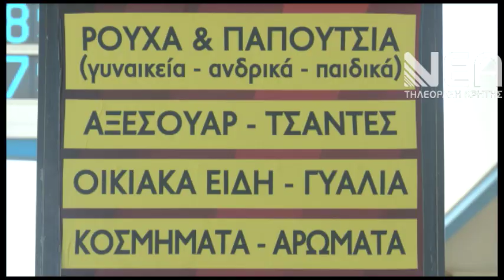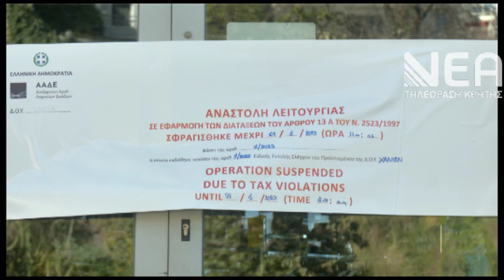ΣΦΡΑΓΙΣΑΝ ΓΝΩΣΤΟ ΠΟΛΥΚΑΤΑΣΤΗΜΑ ΣΤΑ ΧΑΝΙΑ